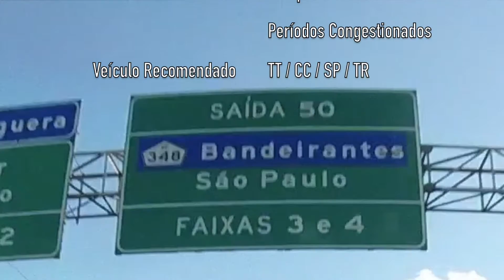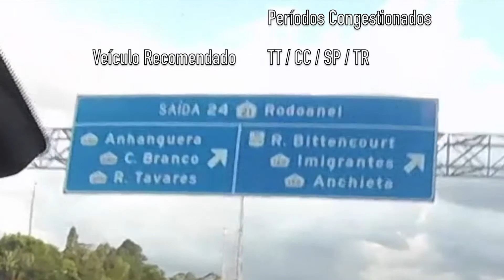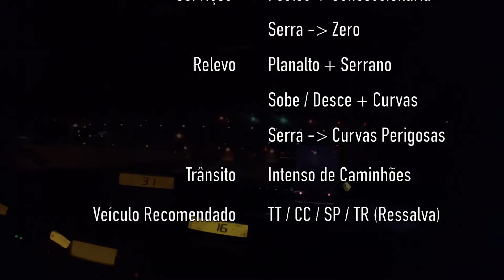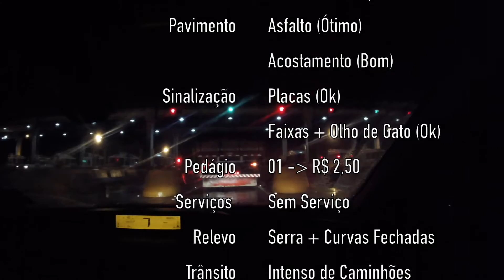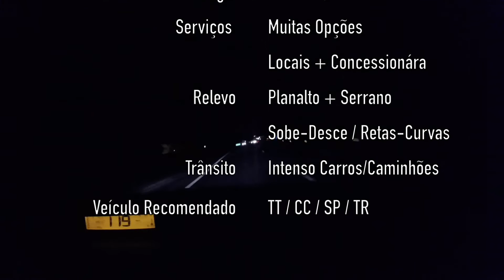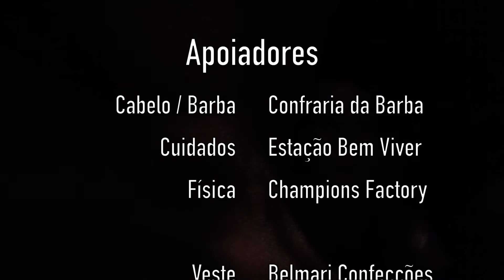Campinas-SP - Curitiba-PR (SP330 / SP348 / Rodoanel / BR 116)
Percorra - Campinas-SP - Curitiba-PR (SP330 / SP348 / Rodoanel / BR116)

SP 330 - Via Anhanguera
SP 348 - Rodovia dos Bandeirantes
RodoAnel Mario Covas
BR 116 - Rodovia Régis Bittencourt

Citroen C4